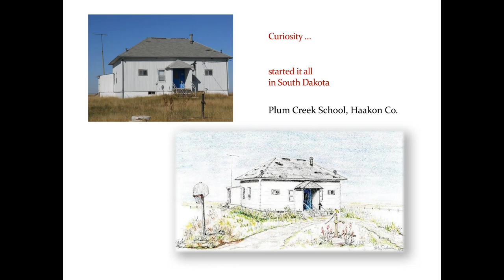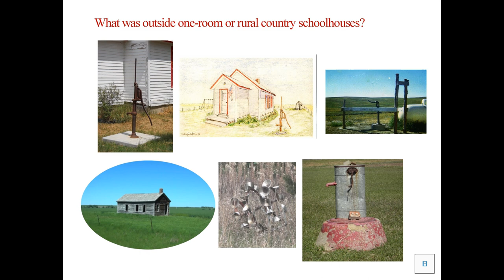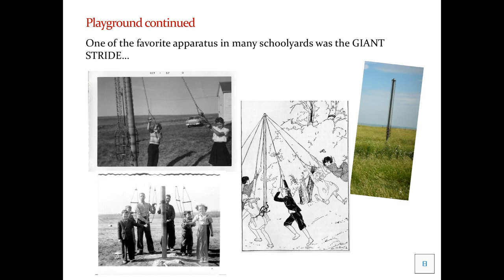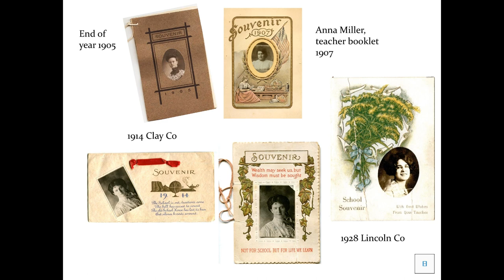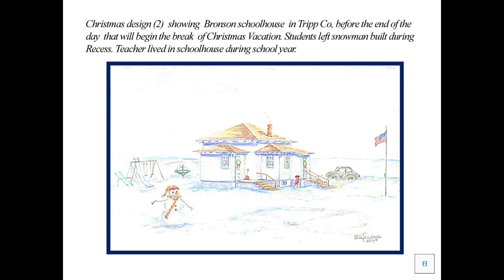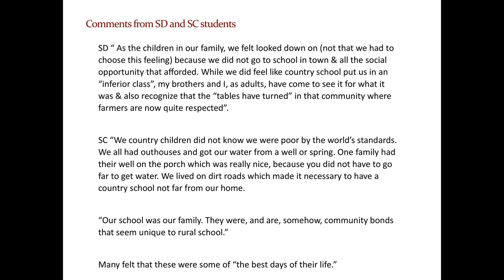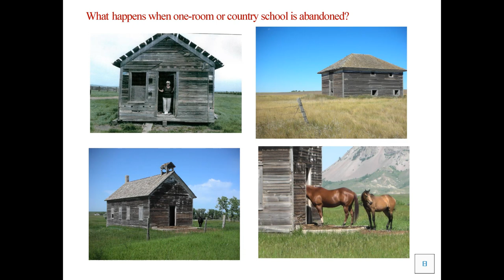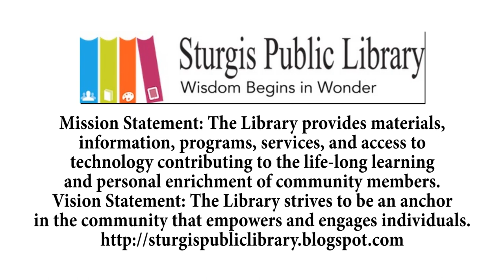05-03-23 Country Schools: Past and Present by Betsey DeLoache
Researched and Illustrated by Betsey DeLoache Red Bird Studio Pierre, South Dakota 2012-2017, Edisto Island, South Carolina 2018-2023
DeLoache describes her research as a city-slicker learning firsthand what defines country schools, as described by students and/or teachers she interviewed. She also discusses her personal experience visiting operating country schools from 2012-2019. DeLoache explains how she illustrates the schoolhouses to document and preserve them and discusses “country culture” and the ethnic background of folks who settled and lived in the northern central states. PowerPoint presentation of photographs and research.